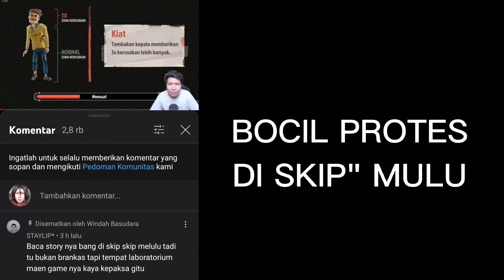Serba Serbi komen Bocil di channel bang Windah Basudara🤣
Clipper dari bang windah Basudara

BIKIN PART 2 NYA GA GUYS? 🤣